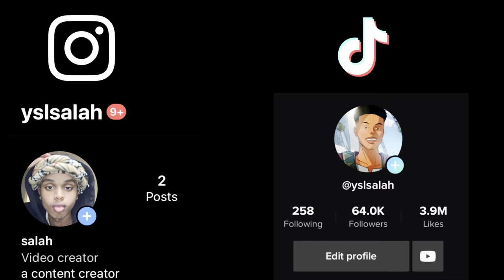Craziest Most Questionable Rap Lyrics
Sorry for the long wait, I currently edit through my phone, but I promise once I get the hang of editing on the PC, longer/better content will be produced !

Socials